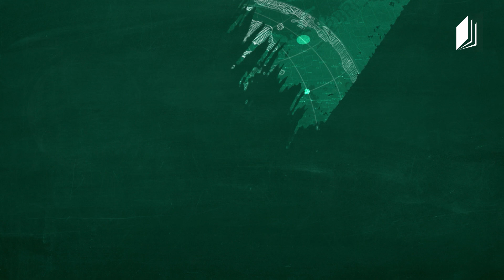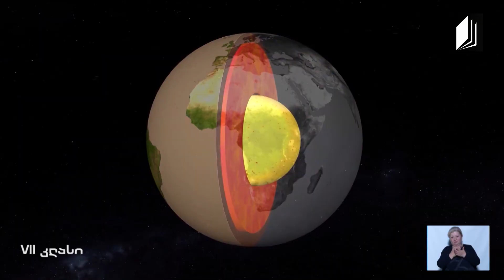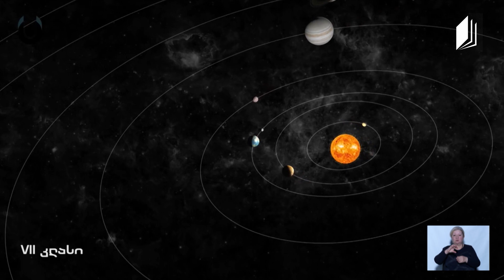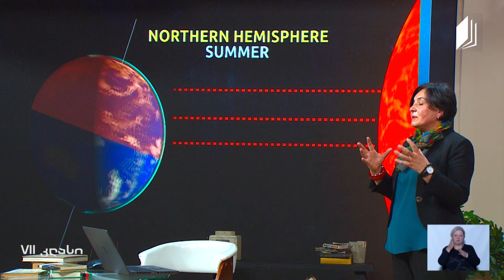გეოგრაფია, VII კლასი - გეოგრაფიული გარსები